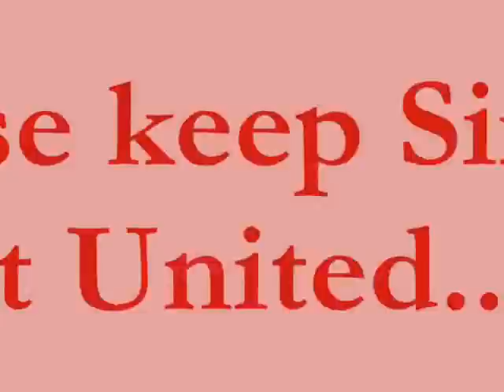Alan Smith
Close your eyes -Alan Smith.

Please keep him at United!